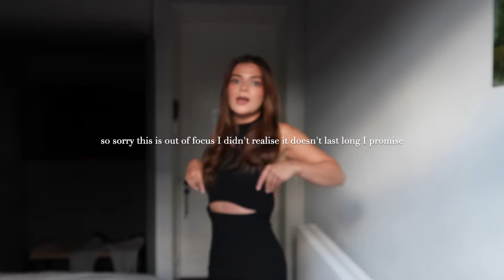vlog / 48 hours in antwerp - hotel, restaurants, café & shopping recommendations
i hope you enjoyed this little vlog of mine and js trip to antwerp. all the recommendations are down below!

Locations / Restaurants
Hotel - August
Frites bakery in Goosterplaats
Tram - you can touch your card on the tram or buy a ticket from the website
Kloosterstrat - a street with interior, antique shops
Studio Henk on Kloosterstrat
Hotel Pilar - sit outside for a glass of wine and tapas lunch
August hotel bar - this is open to non guests too
Fiera restaurant - the most incredible location, food was incredible, vibey music but also fine dining vibes
Caffenation - cafe for breakfast, iced coffees, iced chai and the best cinnamon bun I have ever had
Daageraad - local square with very chilled restaurants and pubs
Really recommend taking a stop at Bruges on the way back to Calais we went to an Italian restaurant called Augusto and buratta and pasta by the river it was beautiful

White linen shirt (medium)
Dune sandals in white

Outfit 02 - day two look
Cream slip skirt (similar)
Black blazer (size s)  - Because of Alice
Black knitted tank top
Dune sandals in black

Outfit 03 - last evening look
White blazer (size XS) - Because of Alice